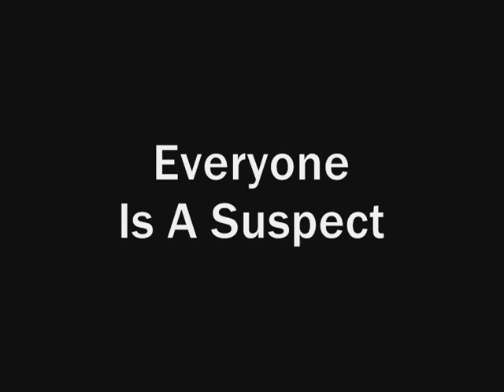old n9ne trailer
the movies mood and story have changed so much since then